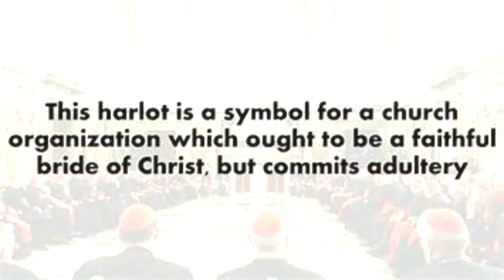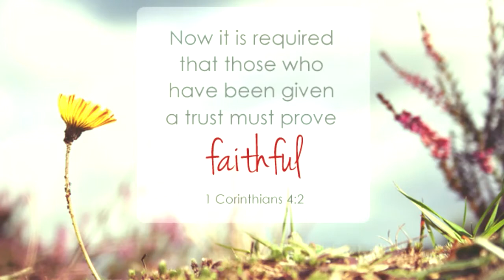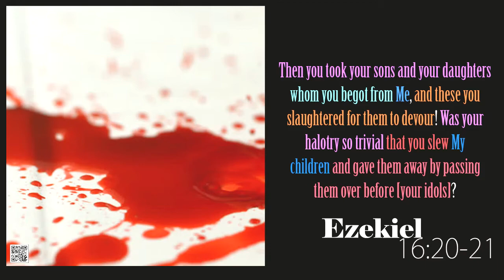Harlot and the Bride - Ezekiel 16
Are you part of the Holy Remnant Bride, or will you find yourself under the judgment of the unfaithful Harlot?  Time is very, very short... examine yourself to see if you are in the faith.
Yeshua/Jesus is coming quickly...turn to Him as soon as you are able...

This was recorded Aug. 7, 2021...